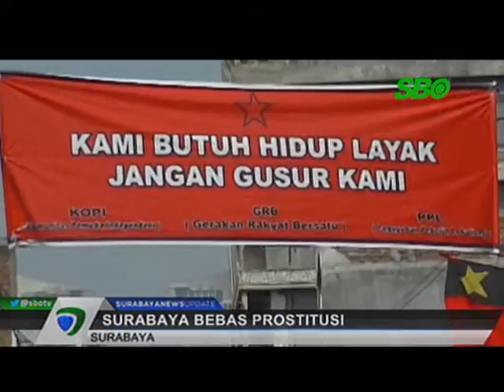PEMKOT Matangkan Perencanaan Tapak Pembatasan Lahan Eks Lokalisasi Dolly